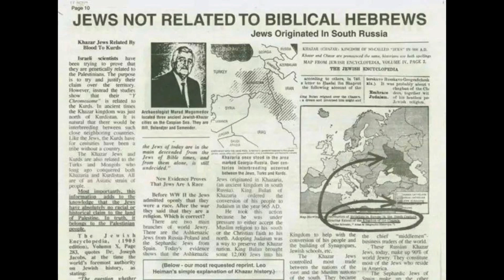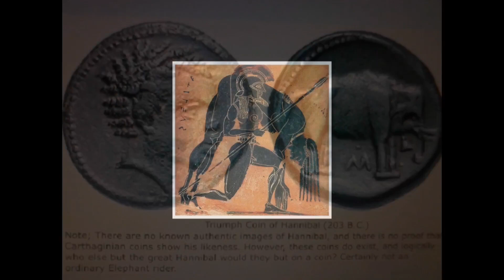Does God Love Everyone?